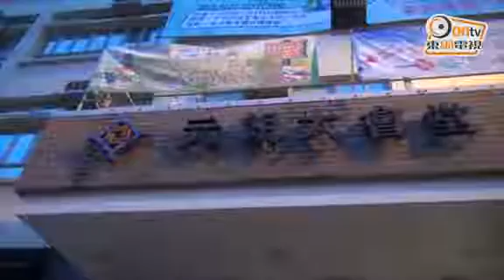元朗大會堂籌款箱被盜 失$4000捐款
元朗大會堂發生盜竊案，今晨8時許，一名姓高(61歲)職員發現一個放在地下詢問處的籌款箱不翼而飛，遍尋不獲，遂於下午5時許報警求助。警方接報後到場調查，經初步點算，估計失竊的籌款箱內有至少4000港元現金，警方之後在2至3樓梯間尋獲原本用來放置該籌款箱的桌子及一個被撬毀的鎖，正翻查閉路天眼片段追查偷箱賊下落。

據職員表示，該籌款箱所得款項將用以重建會堂的，而元朗大會堂由非政府組織所管有。案件列作盜竊，交由元朗警區刑事調查隊跟進